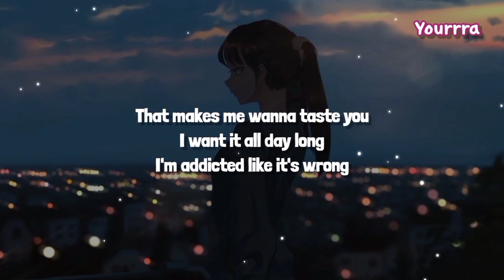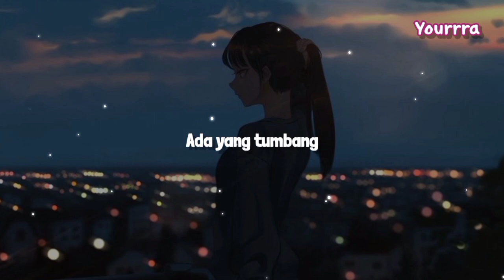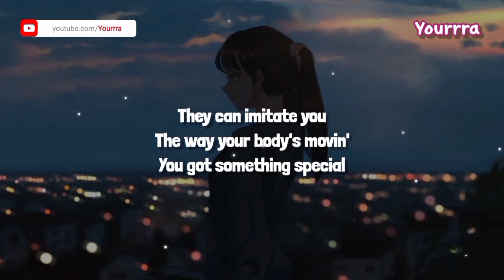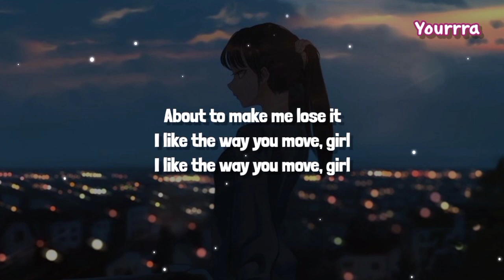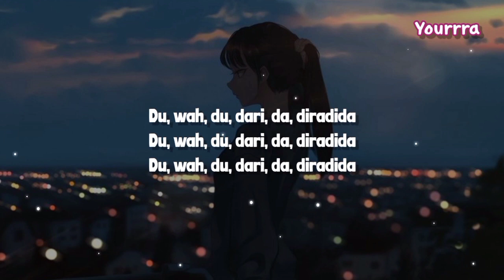Ada Yang Tumbang x Dawin Dessert (Lyrics) DJ Lokal Remix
Dukungan kalian adalah segalanya bagi kami... :)
Terimakasih 🌹

Editing : Vian Ardilan
Video Control : Vian Ardilan
Judul : Mashup
Genre :

°Be A Clean And Creative Conten Creator.

Note :
Bagi lagunya yang mau di upload di channel ini,
silahkan hubungi kami melalui Instagram maupun Email team kami :
Ig * @vianardilan

© VianNation - 2021 || EST - 2020